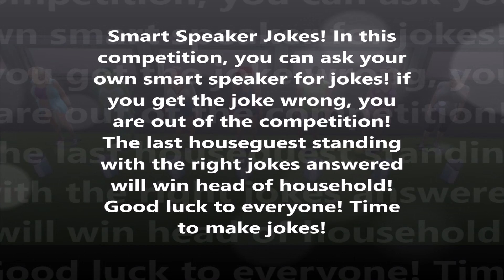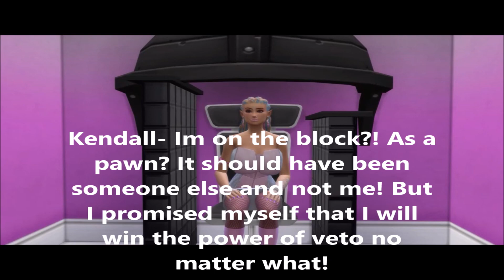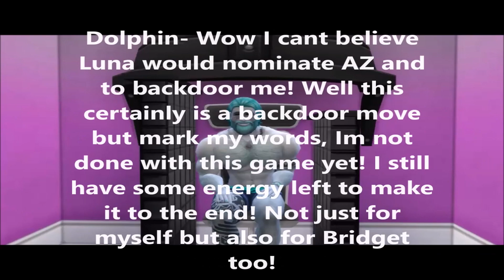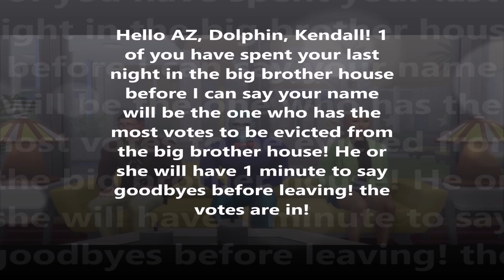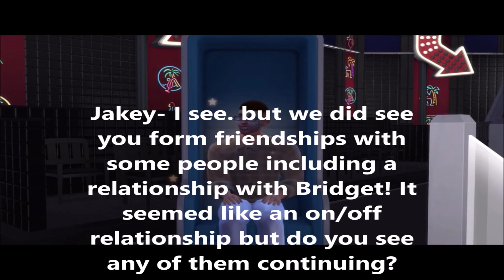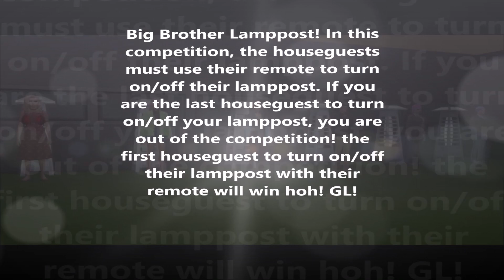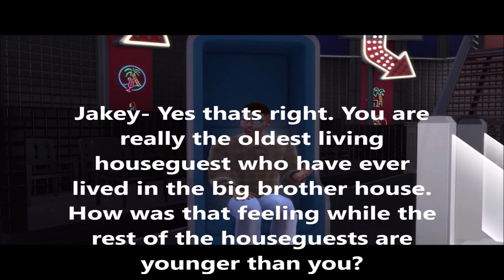Sims Big Brother Kumunity Episode 78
Day 177- Double Eviction Night! 2 houseguests evicted from the compound. Final 6 revealed for the finals.